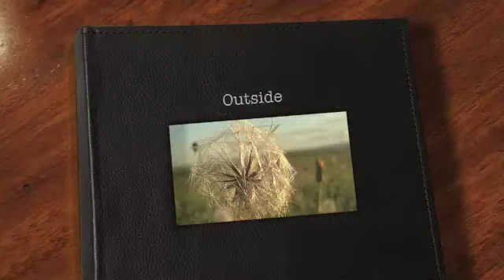Outside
I wrote this song quite a while ago but never got the chance to upload it :/ I figure now is a good a time as any. I also think this is one of the first times i have uploaded a song before midnight :P

I hope you like it :) again i suggest headphones for a more fun experience - especially if you close your eyes and listen to the double harmony :)

havent uploaded a song in months so sorry if its crappy but no judging :P